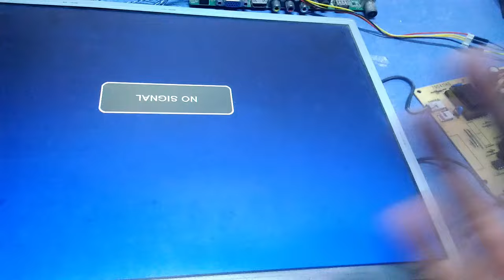Troubleshooting LCD Back-light Problem | Solutions and Fix Explained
Friends Welcome to our comprehensive guide on troubleshooting LCD backlight problems! If you're experiencing issues with your LCD screen's backlight, you've come to the right place. In this video, we'll walk you through common backlight problems and provide easy-to-follow solutions and fixes.

LCD backlight issues can manifest as dim or flickering screens, uneven backlighting, or complete backlight failure. Don't worry, though – we've got you covered! Our troubleshooting guide covers everything from checking power supplies and inspecting inverter boards to testing backlight bulbs and adjusting brightness settings.

we are showing you my tihis video that how to connect old monitor LCD power supply in universal TV mother Board..

And Friends in this video we are showing that how to install Universal TV Mother Board any LCD Monitor Panel

We are showing How to Make Old Laptop Screen as a Monitor or TV With Universal tv Mother Board Installaction

In this video We show Laptop screen to TV you Can make a Laptop Screen To A TV Or Monitor Screen.

We make Bluetooth Speaker and Computer or laptop Speaker and USB Cam much much moor
come and join fdw tec